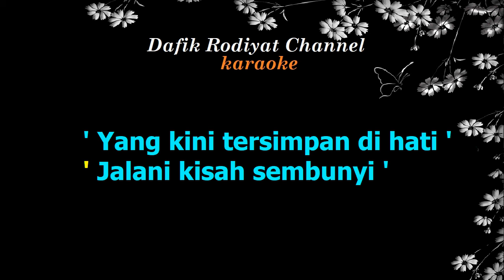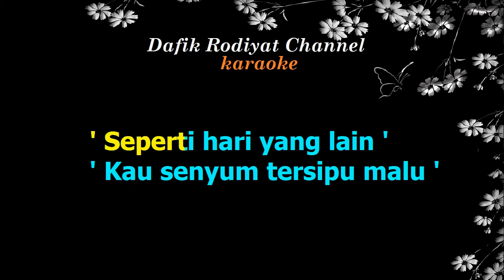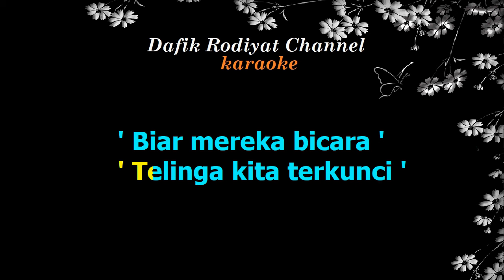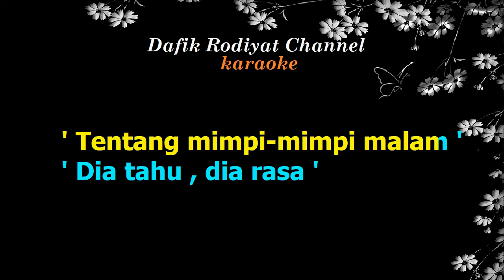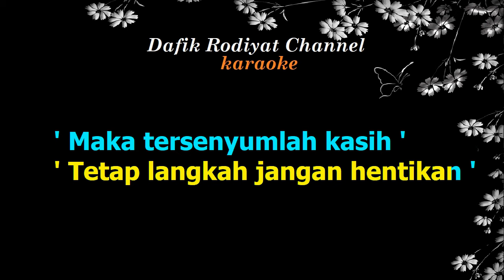Buku Ini Aku Pinjam (Karaoke) Iwan Fals Nada Wanita/ Cewek/ Female Key C